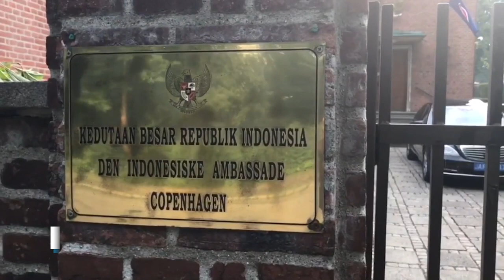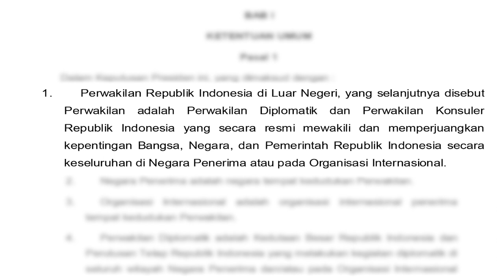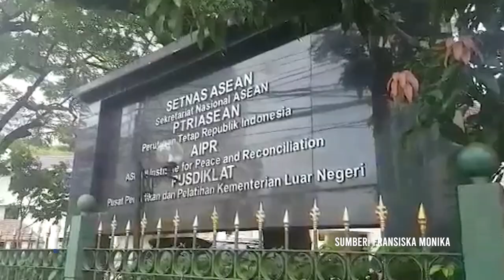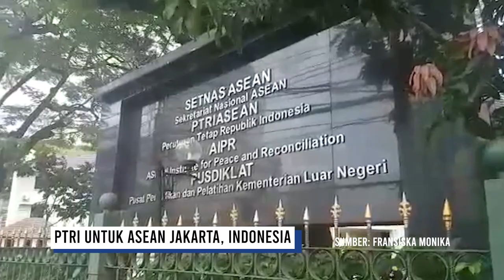Diplomasi 101 Ep.3: Perwakilan RI di Luar Negeri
Tanah Indonesia di Negeri Seberang, Perwakilan Indonesia di Luar Negeri adalah garda depan Indonesia dalam melindungi kepentingan Indonesia dan juga kamu, Warga Negara Indonesia. Apakah Kedutaan Besar RI itu selalu besar? dan apa Konsulat Jenderal itu berpangkat Jenderal? Yuk kita sama sama masuk dan lihat seperti apa Perwakilan Kita ini.

Jakarta, Indonesia